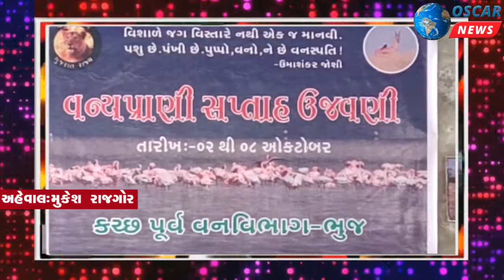રાપર ખાતે વન વિભાગ દ્વારા વન્યપ્રાણી સપ્તાહ ઉજવણી